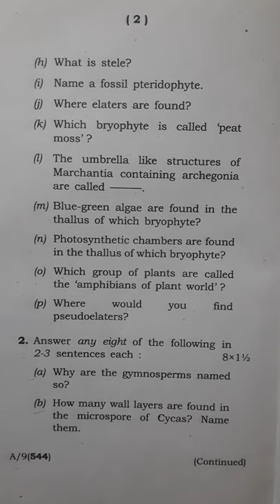+3 2nd sem BOT (H)-4 | Archegoniate | Sambalpur university